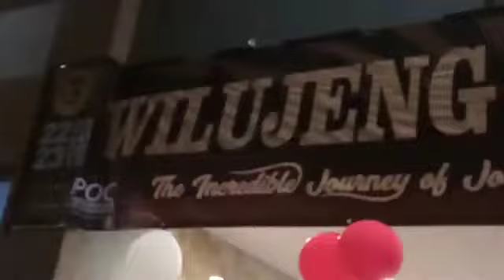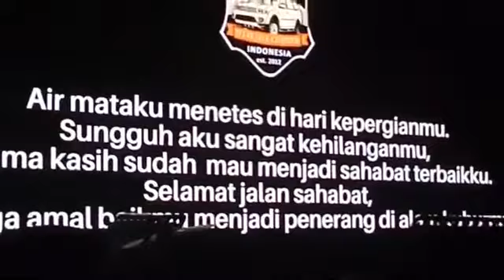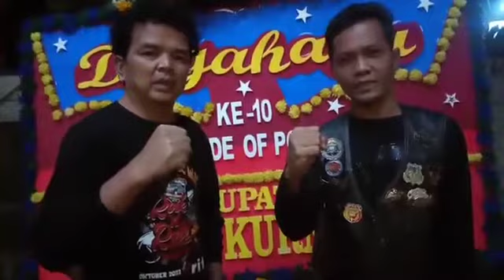ULTAH 1 DASAWARSA PAJERO OWNERS COMMUNITY WEST JAVA CHAPTER DI HOTEL NAVENA BANDUNG